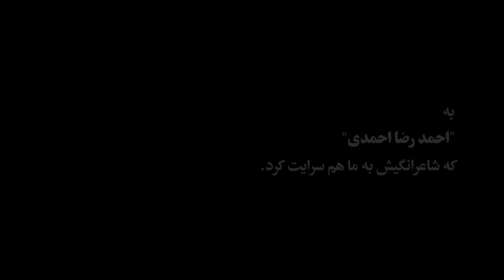Ghasedak | قاصدک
شعر: مهدی اخوان ثالث | موزیک: پالت

در این روزها که ما آرام مشغول آماده کردن آلبوم دوم هستیم،
قاصدک هدیه‌ای است برای شب یلدای شما دوستای عزیزمون.